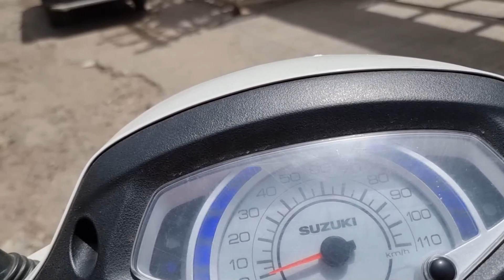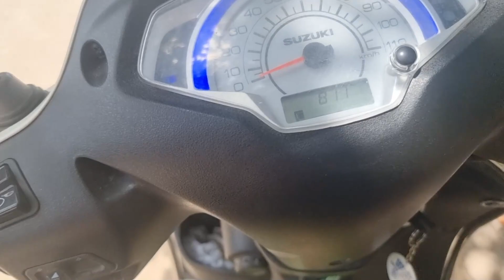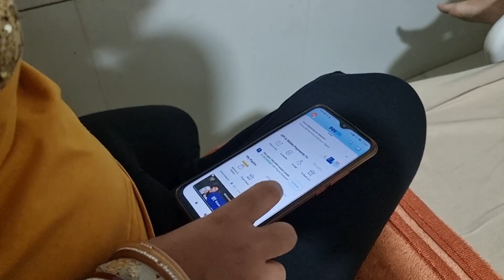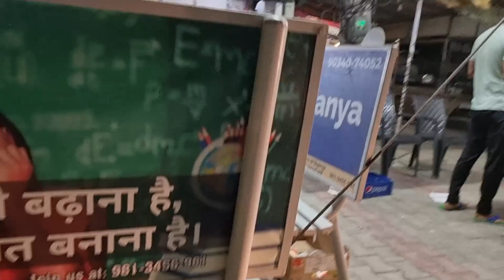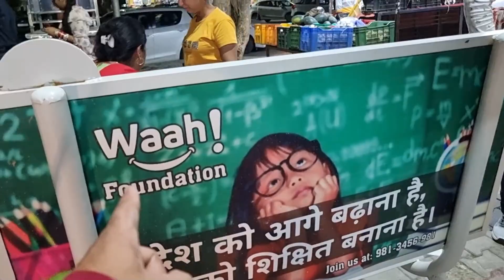Typhoid Fever Ho Gaya Meri Best Friend Ko🤒 Vlog 😳| Enjoy With Friends Vlog | Get Well Soon Karan